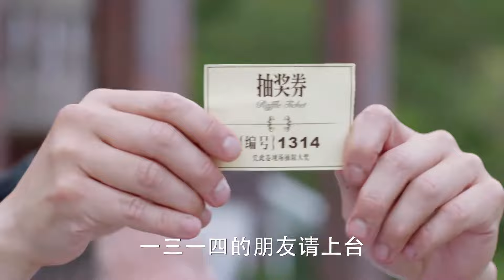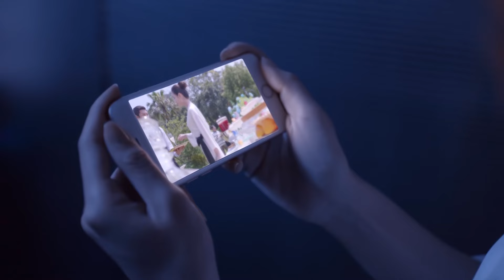心机女宴会上给女孩下毒，男主把她关在电梯里，狠狠惩罚！【幸福近在咫尺 Love is in the Air】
✨ ✨ ✨ 剧名（Drama Name）：幸福近在咫尺 Love is in the Air